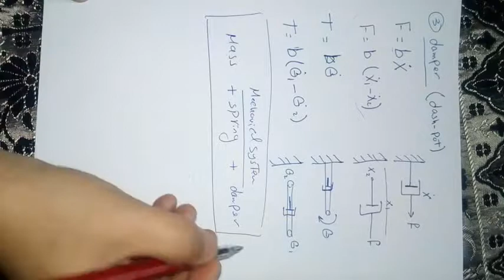ch3 system dynamic